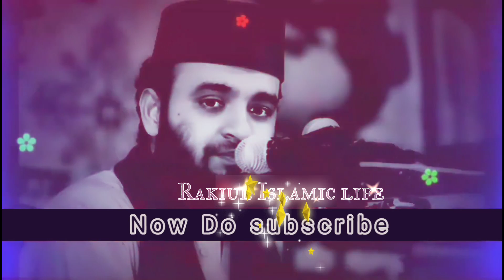নামাজ নামাজ সালাত বিশ্ব নবী বলছেন পাপ হতে পাৰে// নামাজ ছেৰে দিয় না//Islamic status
নামাজ নামাজ সালাত বিশ্ব নবী মৃত্যুৰ সময় বলছেন পাপ হতে পাৰে// নামাজ ছেৰে দিয় না// হে বিশ্বাসী মুমিন বান্ধাৰা

# Mizanur Rahman Azhari Islamic waz
# Mizanur Rahman Azhari Islamic status
# Mizanur Rahman Azhari
# Islamic Mahfil
# Islamic lecture